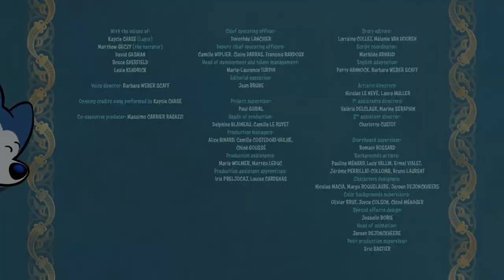HOW TO STOP HICCUPS? 🤔 Lupin's Tales 🐺 Fairy Tales Stories | Cartoon for kids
Welcome to Lupin's official YouTube channel!

What if, for once, the hero was the wolf?
Lupin dreams of being like the storybook heroes he admires, and goes from one tale to the next to live out their adventures. But the impetuous wolf-cub is far from perfect, and it’s not easy getting to that “happy ending”! Luckily, he can count on the Narrator’s help to learn from his mistakes.